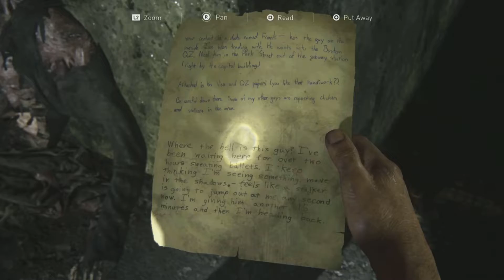Last Of Us Part 1 | Part 5 - Joel | Full Game Walkthrough | Urban Legend Gaming (PS5)